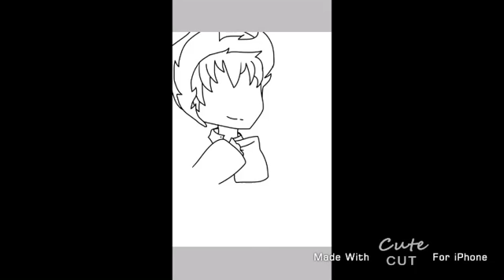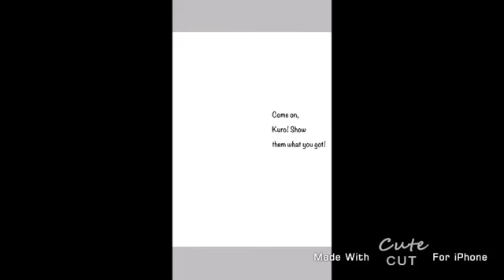Happy Birthday, Kuro//Speedpaint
Sorry for the crappy quality, KineMaster wanted to be an ass and lag the video so I had to use Cutecut, and I didn’t have the full version so I couldn’t save it all the way. This brought me to screen record the whole finished video and crop it in another app.

Song: Crossing World (Kuro and Mahiru)

Apps used:
Ibis Paint X
Cutecut
Video Crop